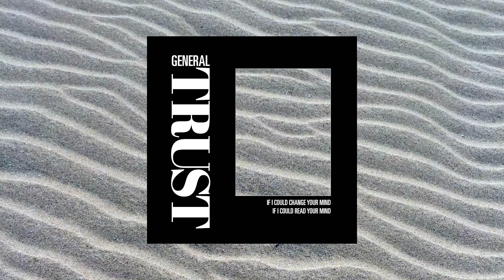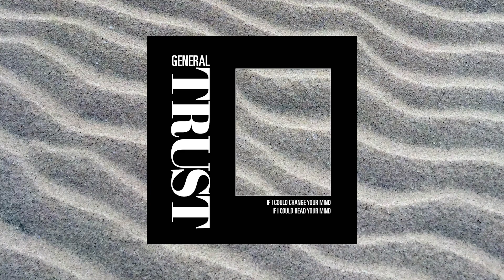General Trust "If I Could Change Your Mind" (Official Audio)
Continuing to evolve a series of immersive coldwave compositions that evoke gothic influences and proper pop hooks, General Trust presents "If I Could Change Your Mind" paired with "If I Could Read Your Mind."

Written, performed, and recorded by General Trust at Haus des Handschuhs II

Cover photo by Daniel Straub